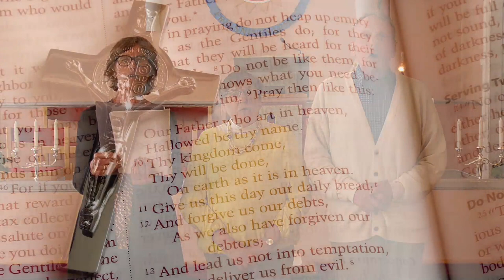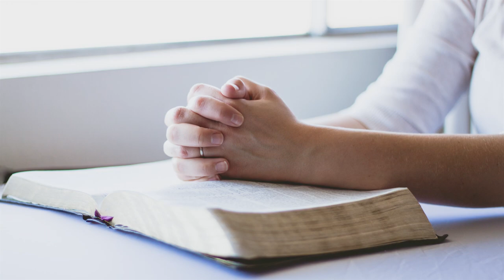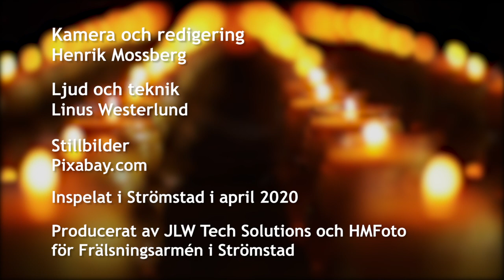Andakt från Frälsningsarmén i Strömstad - "Minns du sången 2"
Den andra andakten av fem från Frälsningsarmén i Strömstad i programserien "Hopp". Andaktens rubrik är "Minns du sången del 2". Även i det här programmet medverkar Frälsningsarméns kör - FA-kören - under ledning av kårledare Tom Pettersen, som även spelar keyboard. Övriga medverkande är Kerstin Karlsson, Inga-Lill Källvik och Rolf Säther, solosång och Carl Axéll, sång/gitarr.

Sånger:
Som en härlig gudomskälla (F A Bloom/A Dulin)
Guldgrävarsången (F A Bloom/Amerikansk folkmelodi)
Där rosor aldrig dör (D Bergagård/J Osborn, J C Miller, E Osborne Frost)
Lär mig bedja Fader vår (E Zandelin)

Inspelningarna ägde rum i april 2020 i Frälsningsarméns lokaler.

Serien är producerad av JLW Tech Solutions AB och HMFoto för Frälsningsarmén i Strömstad.

Kamera/rörlig video/redigering: Henrik Mossberg
Ljud/inspelningsteknik: Linus Westerlund
Stillbilder: Pixabay.com